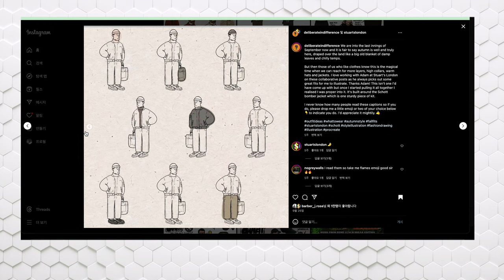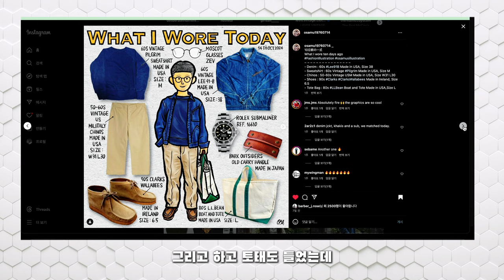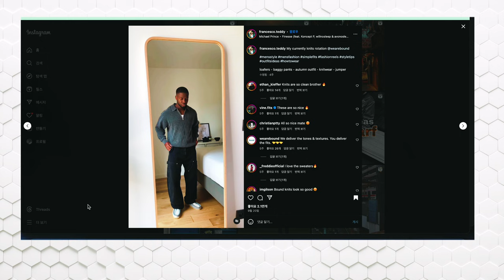5 가지 가을 스타일링 방법 30 이상 직장인들위한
180cm/80kg

Look 01

샤카 웨어 흰티 60cm 기장 수선
빈티지 아크네 스웨터
빈티지 퍼티그 팬츠
유광 로퍼

Look 02

CP 비니
COS 터틀넥 스웨터
알파 인더스트리 MA1
프로퍼 까뮤 카고 팬츠
유광 로퍼

Look 03

비니
RP45 재팬 인디고 터틀넥 스웨터
프리즘워크스 데님 워커 재킷
나이젤 카본 치노 팬츠
빔즈 재팬  데저트 부츠

Look 04

에크루 “BACK(라인 이름) 2톤 볼캡”
샤카 웨어 희티 60cm 기장 수선
프리즘워크스 스웨터
프리즘워크스 체크 셔츠
디키즈 히커리 오버롤 데님 팬츠
자라 첼시 부츠패션,

30세 이상 상남자를 위한 라이프 스타일에 관해 알려드리는 채널 입니다.

This content is all about fashion and lifestyle. I am a digital creator and fashion designer.